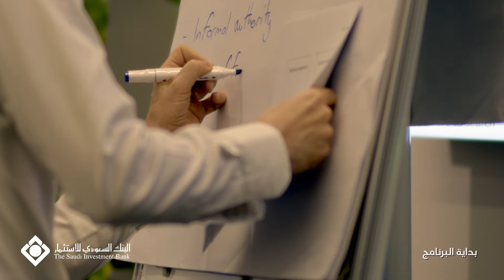منسوبينا ثروتنا.. جانب من تخريج الدفعة الأولى من برنامج مهارات المستقبل في